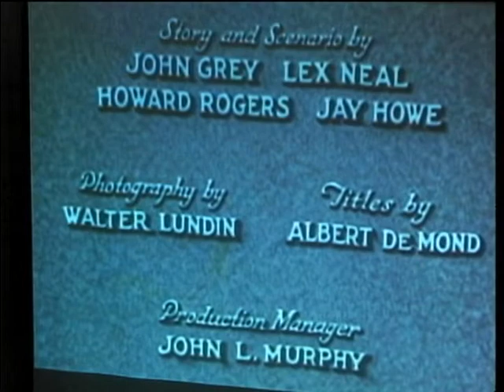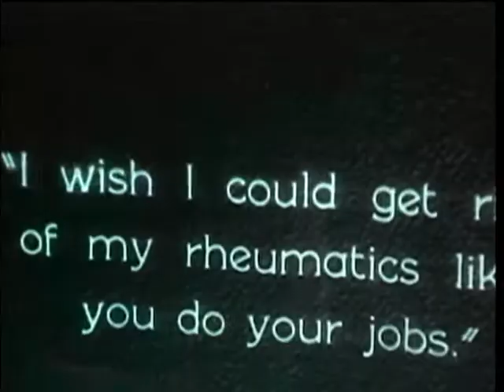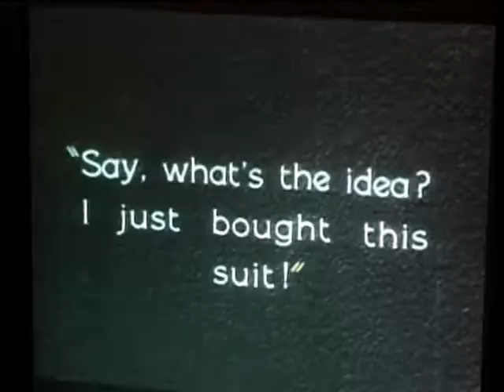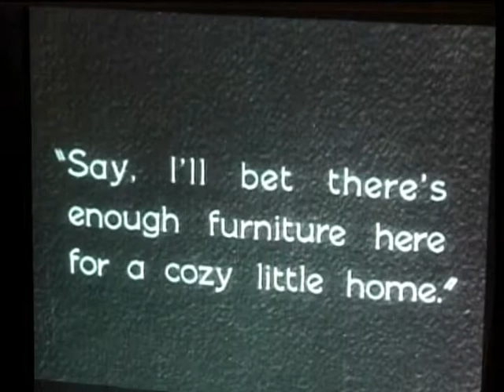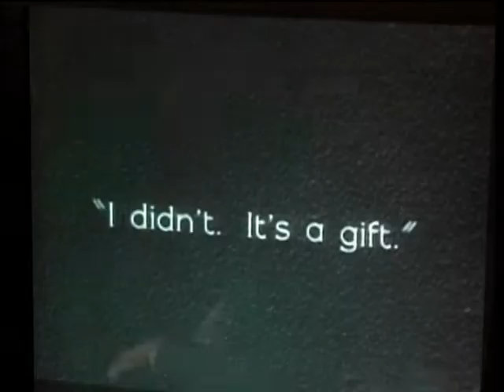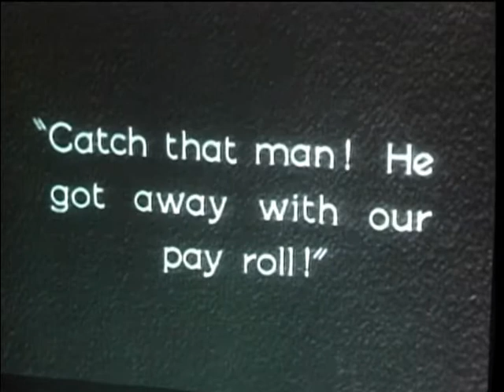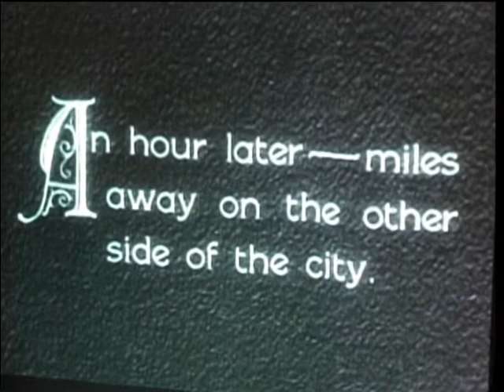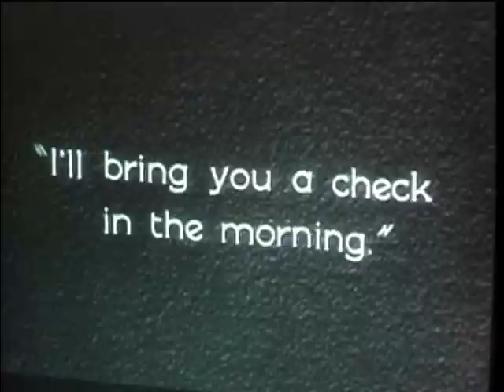Speedy Silent Movie Harold Lloyd R Hughes piano Springfest 5 11